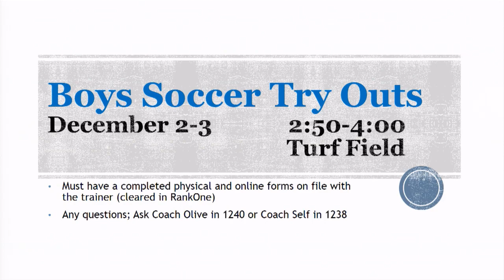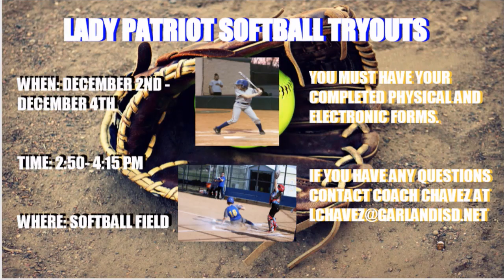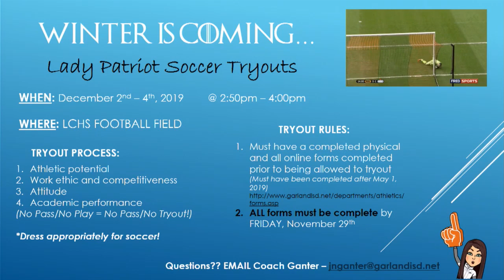LCHS: Patriot Report 11-18-19